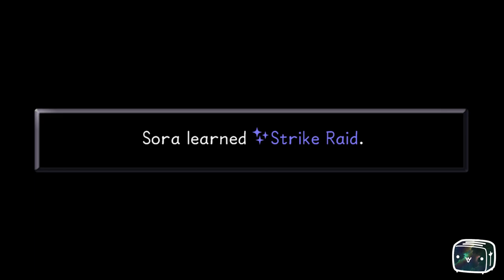Toaster Plays Kingdom Hearts HD 1 5 ReMIX Episode 18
Hi, I'm Evna and that's what the game is about:
Every Memory has a beginning, and as time fades, the origins of this beginning loses itself to nostalgic luster. Kingdom Hearts is one of those memories, and with the HD 1.5 ReMIX, relive the moment once again - the moment where gamers became enthralled in an epic crossover between two of the most beloved franchises ever!The Keys of the Kingdom are waiting in Kingdom Hearts.